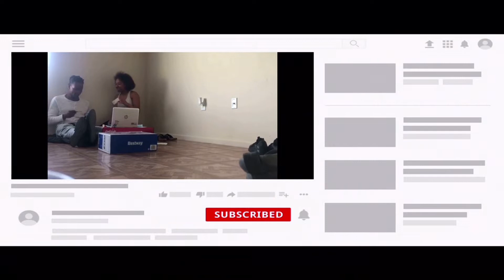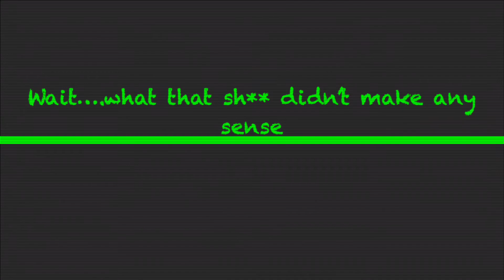CAUGHT CALLING MY EX- GIRLFRIEND PRANK *SHE BREAKS UP WITH ME*💔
DAY. @queen_rred
                 NIGHT.  @genre_da_god

ADULT SUPER VISION ADVISED BECAUSE OF EXPLICIT CONTENT ‼️🤫